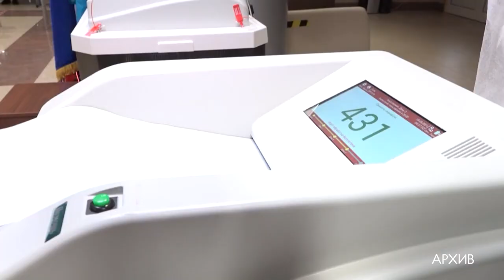ВЫБОРЫ ГУБЕРНАТОРА МОСКОВСКОЙ ОБЛАСТИ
В единый день голосования в Московской области состоятся выборы губернатора. Избирательные участки в регионе будут работать с 8 по 10 сентября.